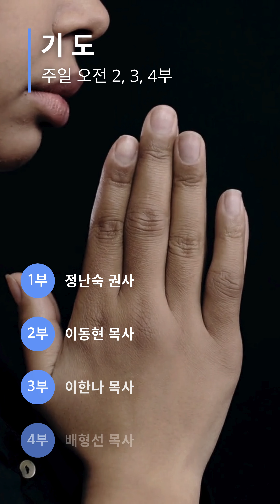주일예배 미디어주보 _ 꿈의교회 2024년 8월 4일 김학중목사 설교 _ 스토리텔링 강해설교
2024년 8월 4일 꿈의교회 미디어주보

* 성경본문 – 열왕기하 6:17-18
* 설교제목 – 상황을 넘어서는 인생

- 주일 1부 : 오전 6:30
- 저녁 W워십+ : 오후 7:00 (6:55부터 찬양 시작)